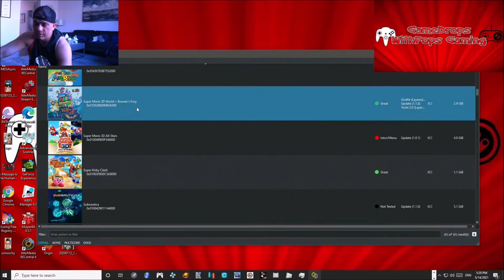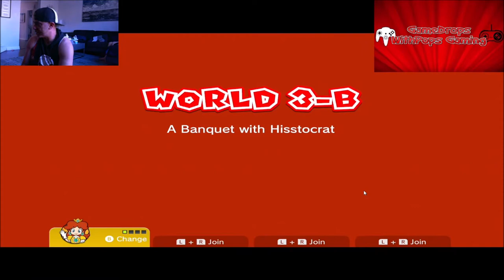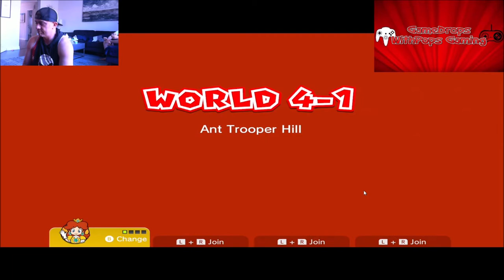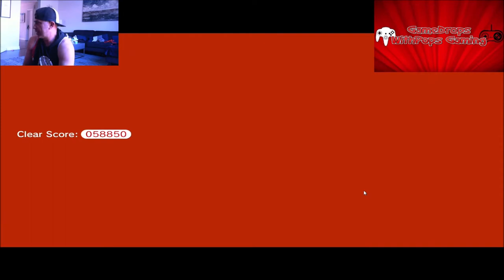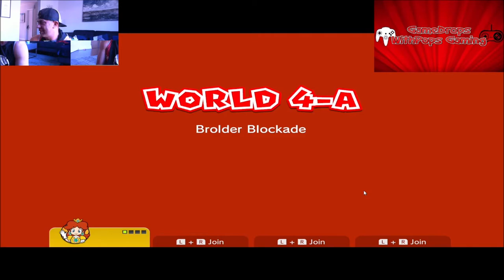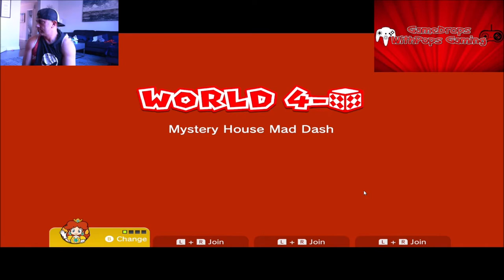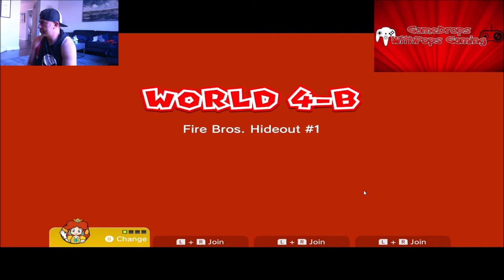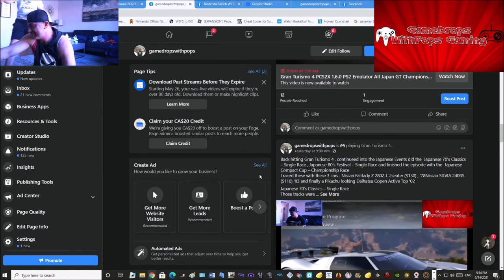Super Mario 3d World Daisy Calico Cat Jenrikku & Napstio Yuzu Nintendo Switch Emulator EA #1681​ W4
Pssspsst here kitty kitty on to World 4 we go Mrs Princess Daisy Calico Cat